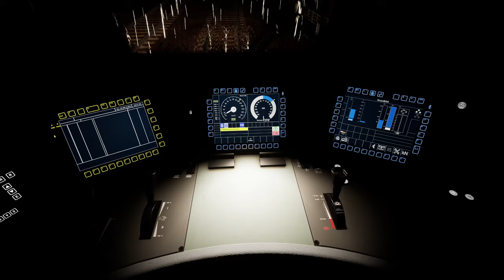LTE 187 im Unwetter | Dresden-Riesa Güterzug | TRAIN SIM WORLD 3 #9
Heute geht's mit der 187 von LTE nach Röderau - und zwar von Dresden aus!

Transparenz:
1. Stellt mir DTG DLCs zu Verfügung?

2. Werde ich dafür bezahlt, Werbung zu machen?

3. Bin ich gezwungen, Werbung zu machen?

4. Ist meine Meinung über DLCs noch objektiv?

2ZK4fUqv8CJFukjSVQJ2iIMXmKPW4w/edit